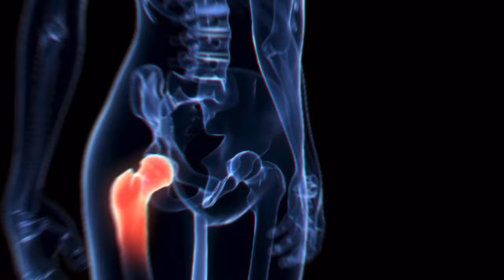Никогда не ешьте эти продукты, если у Вас БОЛЯТ СУСТАВЫ. Продукты для ВОССТАНОВЛЕНИЯ СУСТАВОВ!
Вредные продукты для суставов! Суставы человека - это сложные анатомические структуры, которые обеспечивают его ежедневную подвижность и активность. Они состоят из суставных поверхностей костей, хряща, мышц и связок, а также защитной оболочки. Важно знать какие продукты разрушают, а какие, наоборот, восстанавливают суставы.